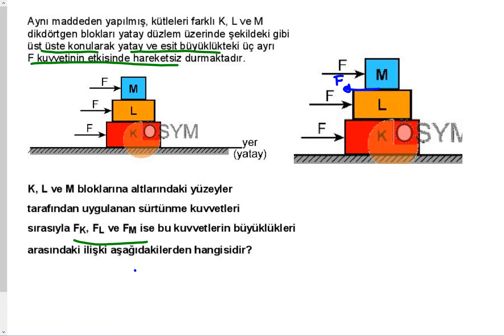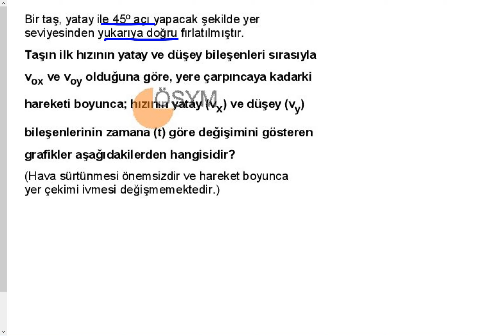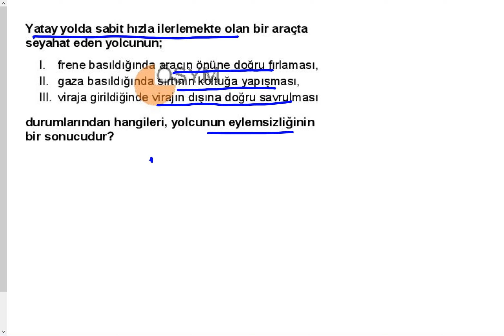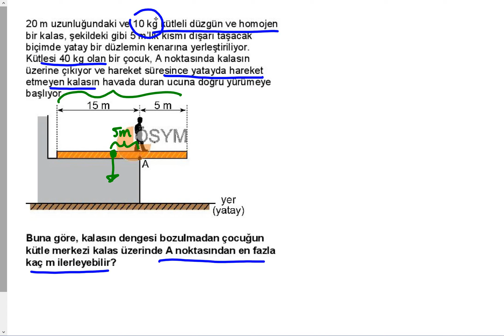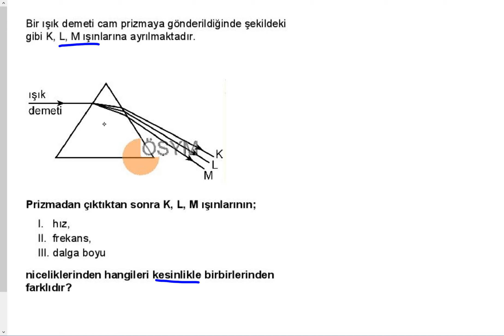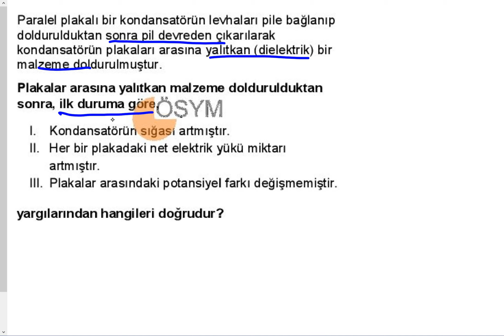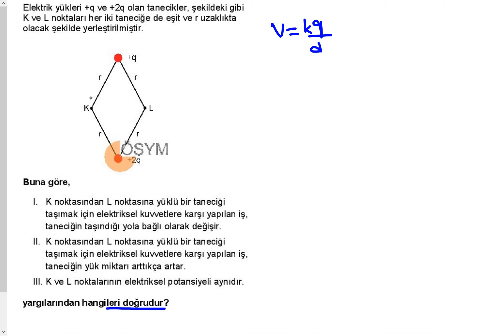BAŞARILAR #2020 TAYFA 👍 # 2019 ÖABT SEÇME SORU ÇÖZÜMÜ